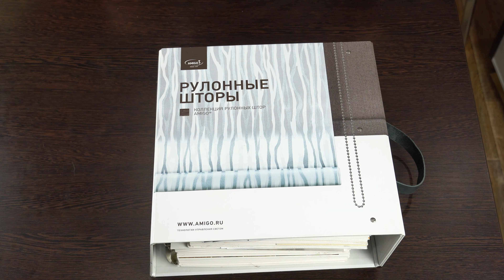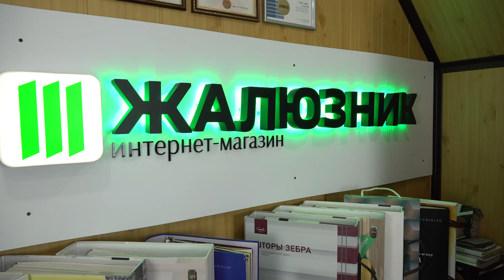Нова синий (Амиго)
Ткань для рулонных штор - Нова синий (Амиго). Рулонные шторы из данной ткани под свои размеры Вы сможете купить в видео интернет-магазине ЖАЛЮЗНИК. Сайт - zhalyuznik.ru . Просчёт и оплата онлайн на сайте. Для юридических лиц предусмотрена возможность выставить счёт онлайн на сайте (он же КП). После оплаты мы изготовим рулонные шторы из данной ткани и отправим их Вам в любой регион России транспортной компанией СДЭК или Почтой России. Возможность выбора ТК будет доступна в процессе оформления заказа. Удачных покупок.